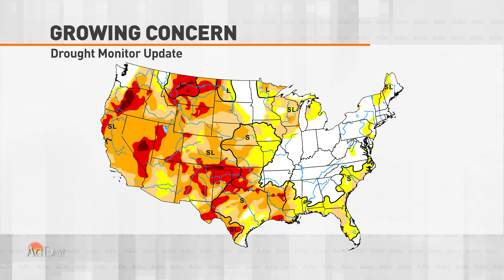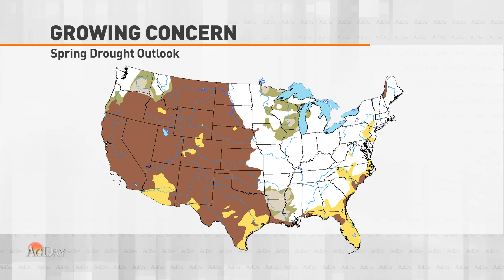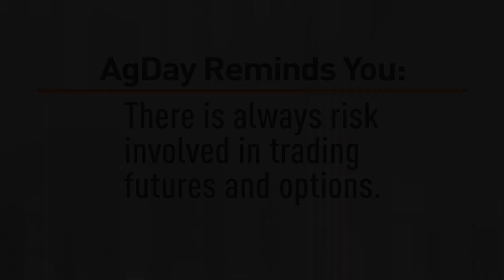AgDay 03/04/22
As U.S. commodity markets surge, an economist at the University of Illinois is warning about a global grain supply shortage and its potential dire affects. John Deere rolls out new innovations this week. Plus more drought concerns.